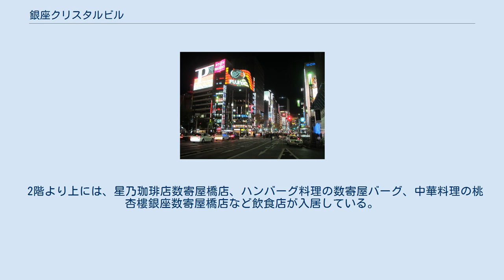銀座クリスタルビル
銀座クリスタルビル（ぎんざクリスタルビル）は、東京都中央区銀座四丁目の数寄屋橋交差点角に建つ商業施設である。
不二家のネオンサインとガラス張りの曲面状のカーテンウォールの外観が銀座のランドマークの一つになっているが建物は同社所有ではなく、テナントとして不二家数寄屋橋店が入居している。
 1953年に、この地に地上3階建の不二家数寄屋橋店が開店。
1957年には屋上にフランスキャラメルの大看板が設けられ（その後ペコちゃんの大看板）、人目を引いた。
1982年、同ビル跡地に現在の銀座クリスタルビルが建設され、同年6月に竣工した。
 従来不二家は、ここより南西に位置する銀座7丁目のコリドー街に1931年に工場を開設、1975年に本社ビルを建設した。
しかし2007年に生クリーム偽装に関わる不祥事発覚により同ビルを売却することとなり、現在は山崎製パン傘下として文京区音羽に本社を移転している。
 2018年3月には屋上の広告塔がリニューアルされ、発光ダイオードの採用によりペコちゃんなどの動画を流せるようになった 同ビルと数寄屋橋の夜景 1階には不二家数寄屋橋店、ロッテリア、中古カメラ屋のニコンハウス（スキヤカメラ）、リーガルシューズ銀座数寄屋橋店が入居する。
 2階より上には、星乃珈琲店数寄屋橋店、ハンバーグ料理の数寄屋バーグ、中華料理の桃杏樓銀座数寄屋橋店など飲食店が入居している。